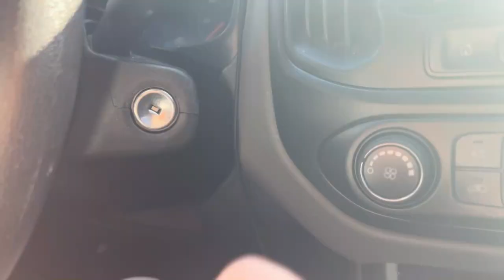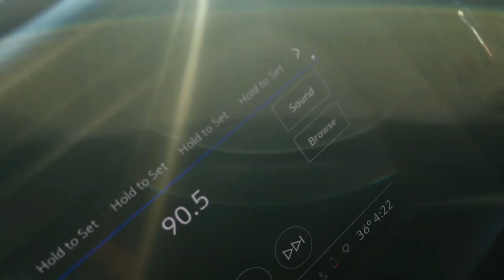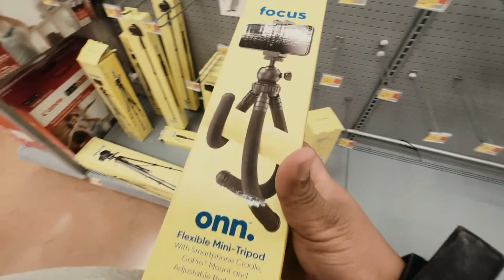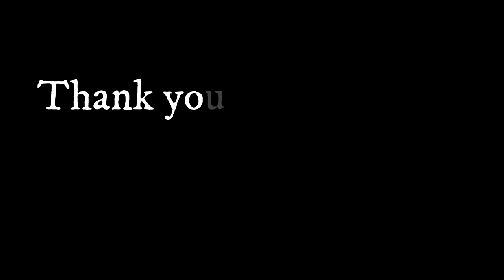SELLING $500 CROSSBOW I found to a pawnshop!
In this vlog we are going to be selling a brand new crossbow I found at a liquidation center where I paid $20 dollars did we make profit ? find out